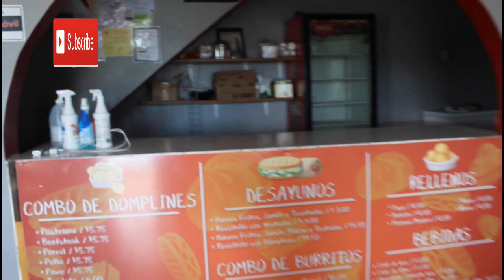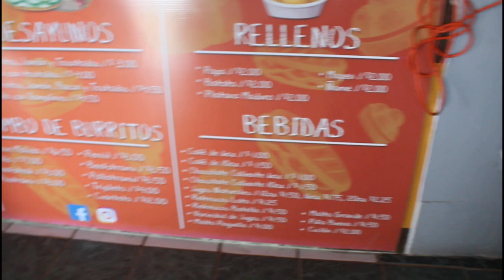Promocion cafeteria,Viajando con Mr.Marrero